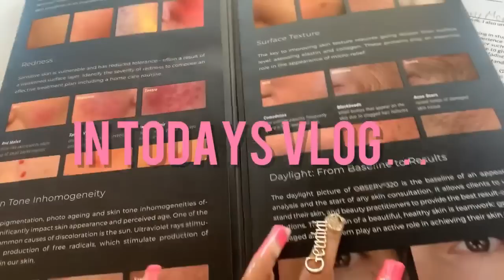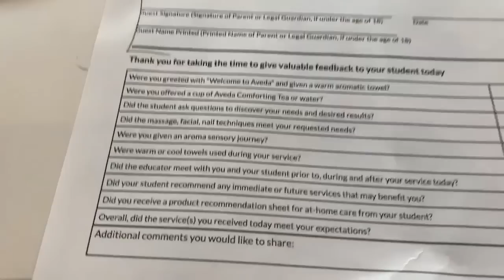VLOG | LASH FILL, FIRST TIME TRYING JERK PASTA, DIY TIKTOK PUNCH BOWLS 🍹